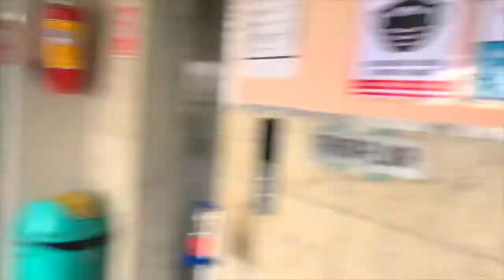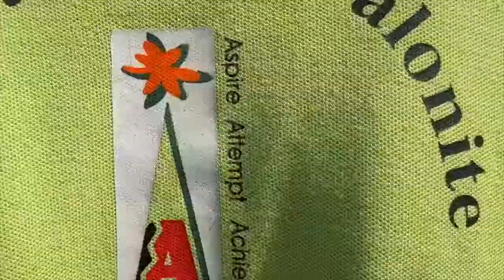Return of Happiness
If walls could sing, corridors could scream, classrooms could act and the playground could dance : the AHIS premises would surely make a blockbuster movie. the day it received some of the students back in its embrace after months of separation !!

The high dose of energy electrified  the whole campus with a strong dose of laughter and happiness as teachers got together with kids in a room and students found friends after months of gloom !

The one sure thing that this Pandemic could not conquer was our zest to experience Happiness at the end of the tunnel. Although we adhere to maintain the Social Distancing norms, but we did not let distances creep into our social bonds !

Being back is the best and most beautiful blessing !! God bring back our good old NORMALCY 🙏🤩

Adulations to Avalonites !